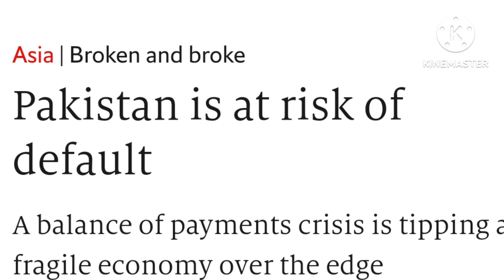Aerospace Show 2023 . Top 10 defence news 14,2,23 . Drone , f35 , su75 , Ukraine, Russia , Pakistan